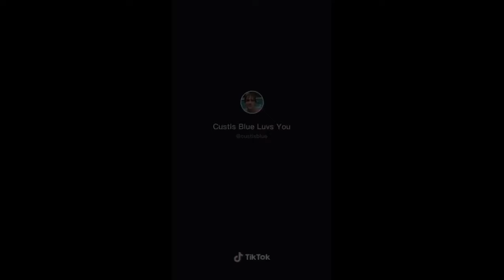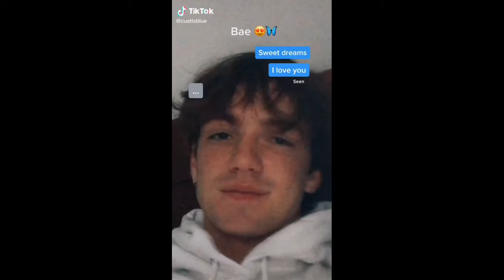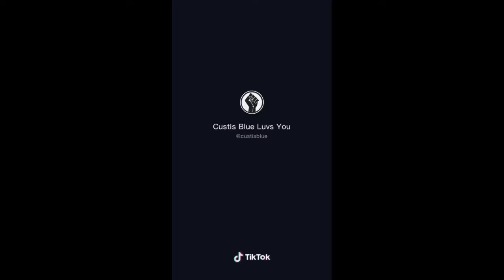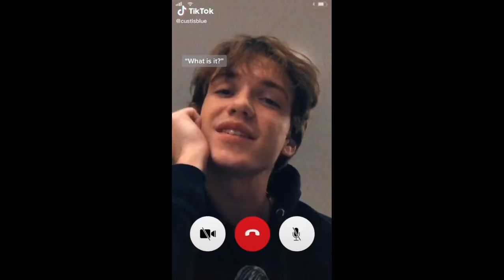DADDY ISSUES🦋🦋 🥵🥵 🥴🥴 of @custisblue that made brook havvrii pregnant 🤰🏻 *bonus video*